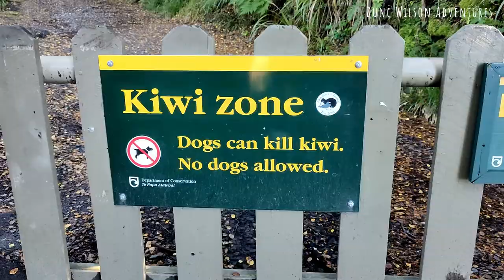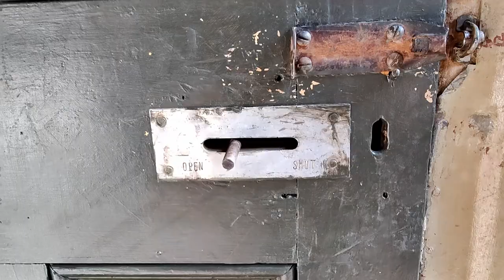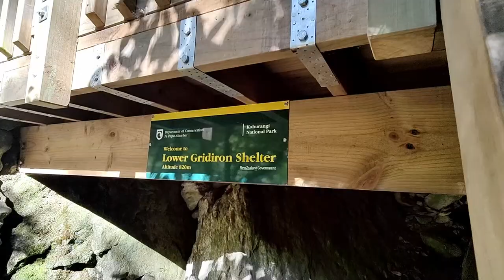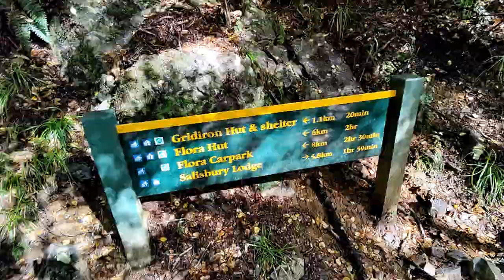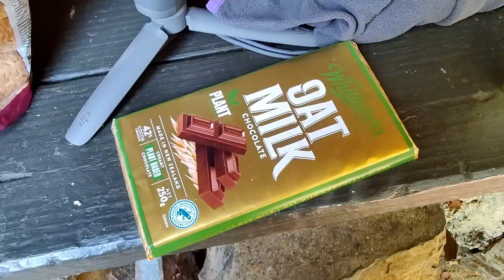Two-day hiking MISSION to Karamea Bend Hut in just one day - part 1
Come on an adventure from Tasman to the West Coast Region, with an overnight stay at Karamea Bend Hut.

Ah Karamea. The northern terminus of the roads on the West Coast. Great place. It’s very remote, few tourists bother with the journey there, unless wanting time on the Heaphy Track.

Not in Karamea, Karamea Bend Hut is found further upstream on the Karamea River, just down from the mountains and plateau that divides the West Coast Region from Tasman District. Hearing the name “Karamea” made me want to go there. I had one night. Could I make it?

First, I had to tackle the Flora Valley and gawp at the super-interesting places to sleep up there!

Thanks to my pal Liv Sisson for the help with captioning the purple pouch fungi. Check out her book 'Fungi of Aotearoa - a curious forager's field guild' for a Kiwi fungus book you can really spore over!